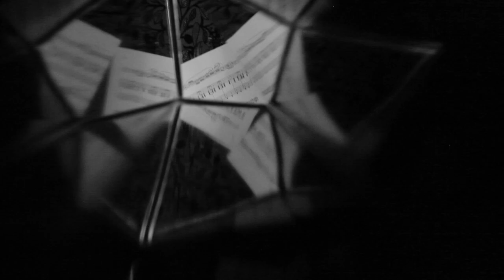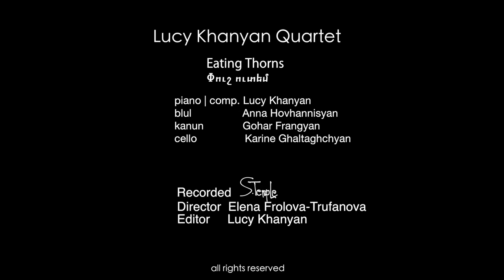Lucy Khanyan Quartet | Eating Thorns | Փուշ ուտեմ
Lucy Khanyan Quartet
Eating Thorns - Փուշ ուտեմ

Doc-surreal music video presenting the Upcoming  Album: “Absentia”
Director   Elena Frolova-Trufanova
Editor      Lucy Khanyan
Mixing & Recording  S.Temple

Musicians:
piano | composition  Lucy Khanyan
blul                  Anna Hovhannisyan
kanun             Gohar Frangyan
cello                Karine Ghaltaghchyan

Follow  Lucy Khanyan Quartet

YouTube Video Copyright Lucy Khanyan 2019